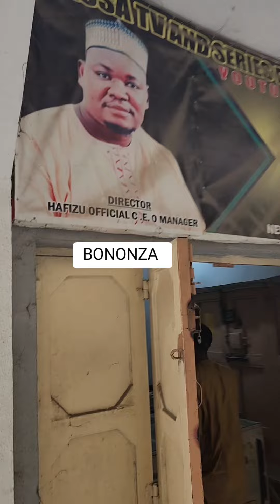bononza uban harkarla anfara yanzu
hausa songs
hausa film
hausa music
hausa comedy
hausa songs 219
hausa movies
hausa bluefin
hausa batsa video
hausa bakwai
hausa batsa
hausa bura da duri
hausa algaita
hausa audio
gindin mata
gindin budurwa